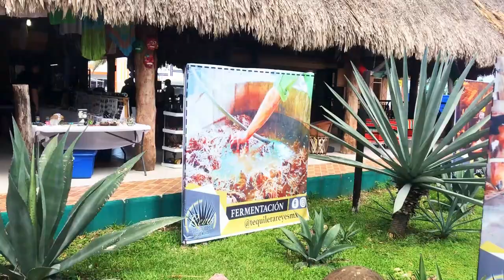Birthday Surprise in Cozumel | Vegan Travel Vlog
In this video, I surprise Anda with a birthday visit to Cozumel island. We had wonderful day planned, where we met up with a local guide that we found on Airbnb. He took us to see two sunken shipwrecks and then for some authentic craft tequila tasting. Follow our adventure across the beautiful island of Cozumel and see the snorkelling and fun that we get up to.

ALL ABOUT US:

Hi! We are Jordon and Anda, a couple from the UK who love to travel and are passionate about veganism! Every Friday, we will be sharing our highs and lows traveling as a plant based couple, with hopes to inspire you to get out here with us and EXPLORE! Thanks so much for following our travels!

• High Quality Packing Cubes
• Perfectly sized Power Bank
• Best Travel adapter
• Memory foam Travel Pillow
• Hanging Toiletries Bag
• Comfortable earplugs
• Comfortable Eye mask
• Big Microfiber towel
• Small Microfiber towel
• Useful See Through Cases

// Top Travel Accessories
• Paper White Kindle
• Bite pen ("life saver for us")
• Powerful Speaker
• Velcro Cable tidies
• Mini Powerful Torch
• Re-chargeable Head Torch
• Amazing Clothes Line
• Lightweight Filter straw
• Handy Leatherman

// Digital Nomad Gear
• Fast Card reader
• Compact laptop stand
• The best Travel Mouse
• Fast External Storage
• Big External Storage

// Camera Gear
• Mirrorless Camera
• Lightweight Camera batteries and charger
• Full Action Camera with batteries Kit
• Fast SD Card
• Fast Micro SD Card
• Compact Powerful Microphone
• Action Cam utility Case
• Action Cam mic adapter
• Affordable lightweight Tripod
• Versatile Gorrilapod

The Gear We Wish We Had!!

• No.1 Digital Nomad Creator Laptop
• USB C Dongle
• Beefy Beginner Camera
• Excellent enthusiasts lens
• Powerful Compact Drone